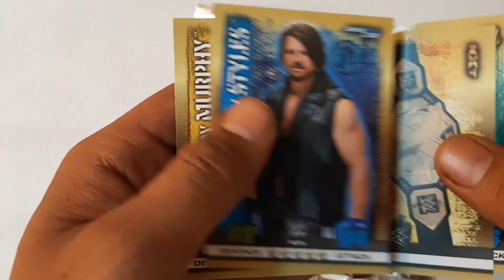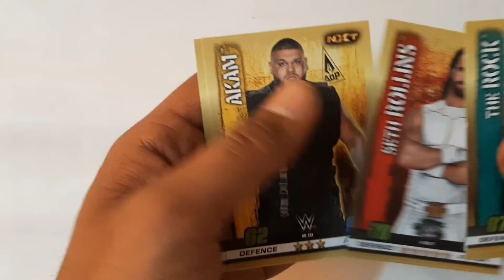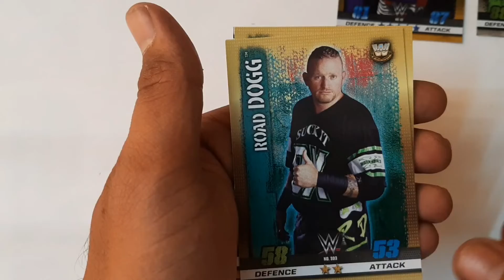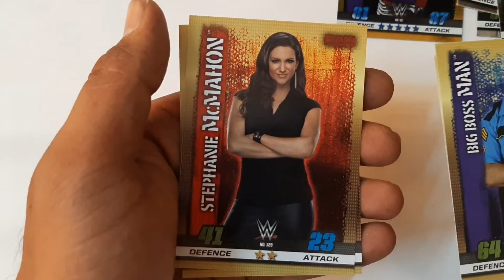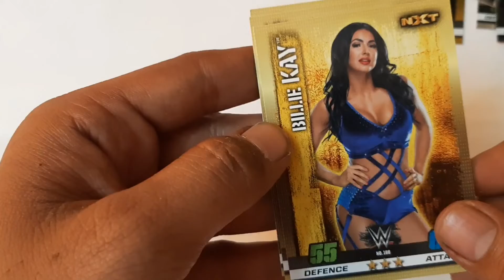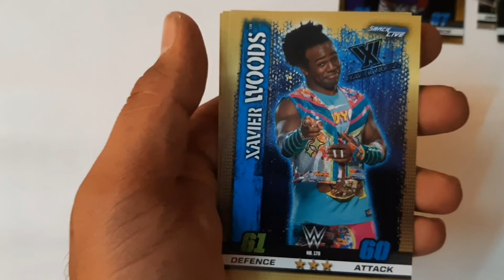Slam Attax 10th Edition : Part 5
My Cards Collection of Slam Attax 10th Edition Part 5